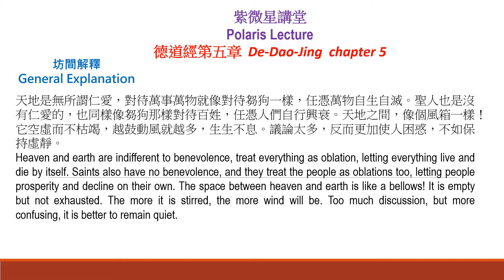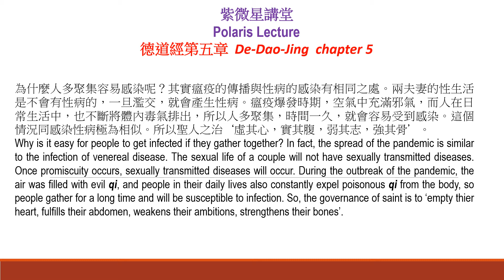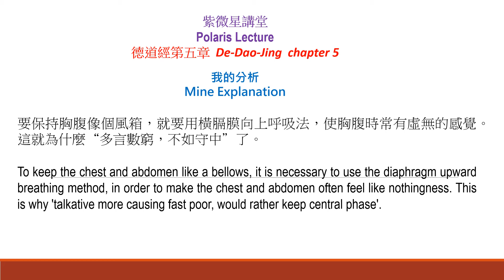一切皆有定數/ Everything is destiny/紫微星講堂/Polaris lecture(05…)/德道經第五章/De-dao-jing chapter 5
一切皆有定數? Everything is destiny? 人體的自然呼吸法/Human body the natural respiration